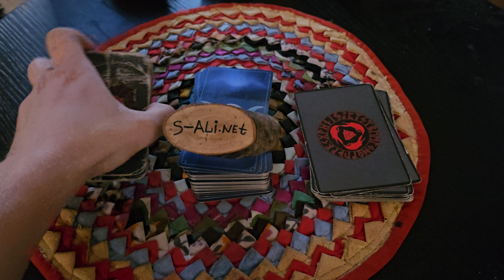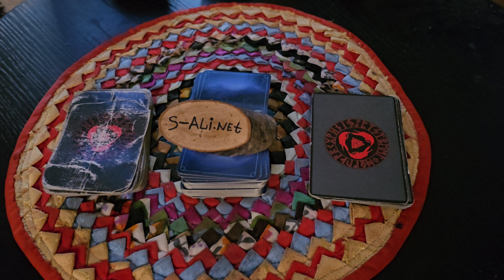💥 ТАРО НА ВОПРОС 🔥 ГАДАНИЕ ТАРО НА ВАШ ЗАВЕТНЫЙ ВОПРОС 👌